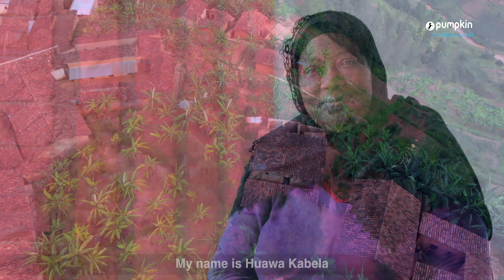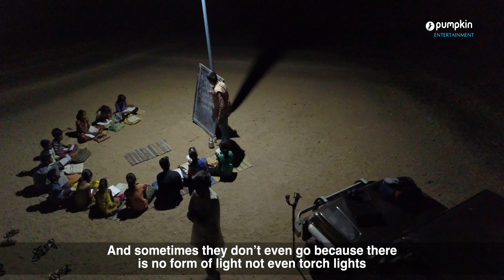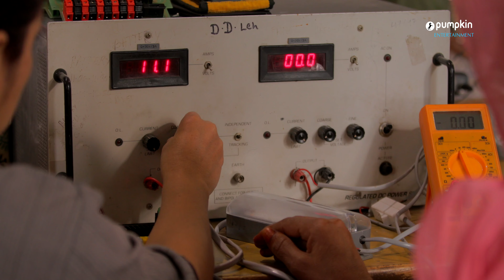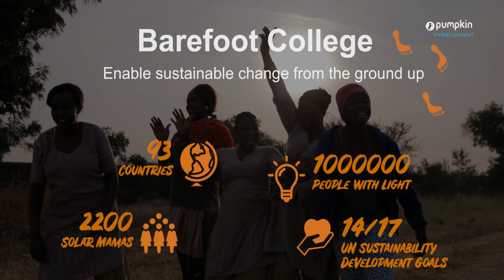Barefoot College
The Barefoot College is a voluntary organisation in India working in the fields of education, skill development, health, drinking water, women empowerment and electrification through solar power for the upliftment of rural people FROM ALL OVER THE WORLD...